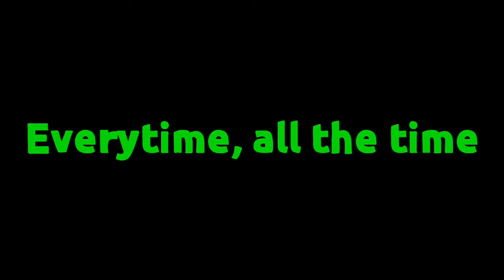always ka synonyms | synonym of always | similar words | releted words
1 :- always ka synonyms

2 :- always ka synonym

3 :- always releted words

4 :- always releted word

5 :- always ka releted word

6 :- always ka similar word

7 :- always ka similar words

8 :- always similar word

9 :- Synonym of always

10 :- Synonyms of always

11 :- always synonyms

12 :- always similar word

13 :- always similar words

14 :- always ka synonyms kya hai

15 :- Synonyms word of always

16 :- always synonyms word

17 :- always synonym